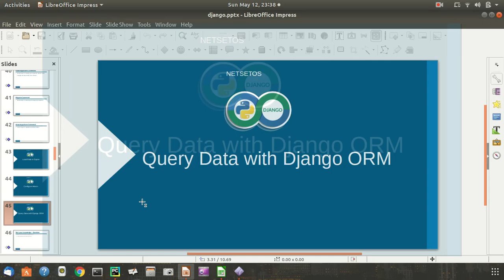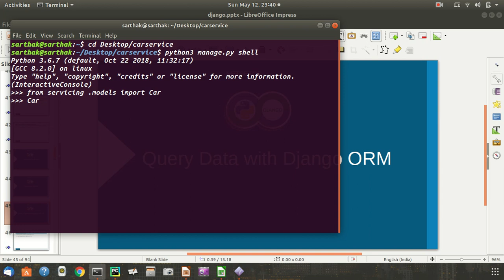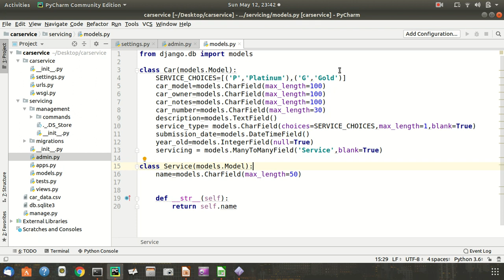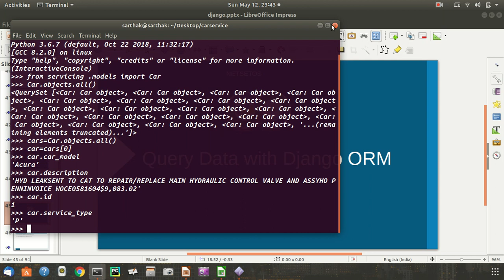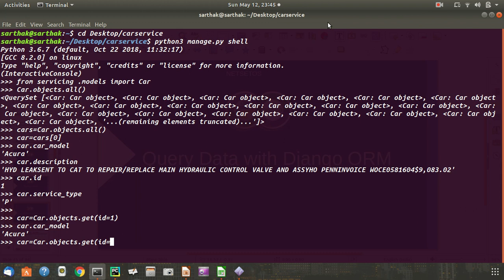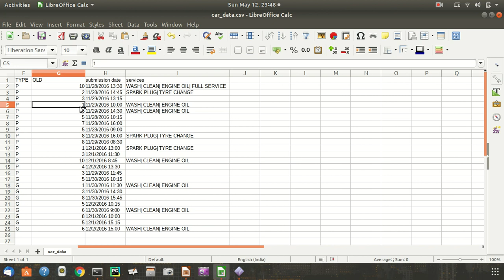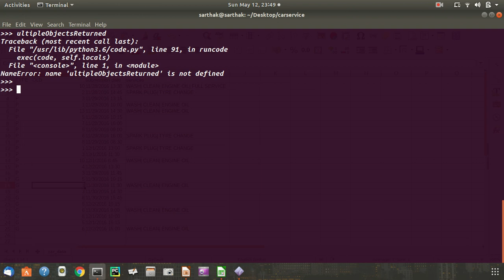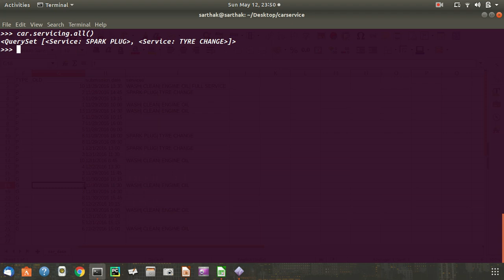LEARN DJANGO PART 12 QUERY DATA WITH ORM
If anything is unclear, please let me know in a comment.
Happy Learning!!!

                1(a) What You Should know?
                1(b) What is Django?
Chapter 2: SETTING UP A DJANGO PROJECT
                2(a) Download Python and Django
                2(b) Create a Django Project
                2(c) Create a Django App
Chapter 3: WORKING WITH DJANGO MODELS AND ADMIN
                3(a) Models, Routing, Views and Templates
                3(b) Django Models and Fields
             .  3(c) Implementing Models and Fields
                3(d) Django Migrations
                3(e) Load Data in Sqlite
                3(f) Configure Admin
                3(g) Query Data with Django ORM
Chapter 4: URL HANDLERS AND VIEWS
                4(a) Understand URL Patterns
                4(b) Implement URL Patterns
                4(c) Implement Django Views
Chapter 5: DJANGO TEMPLATES
                5(a) Overview of Django Templates
                5(b) Implement Django Templates
Chapter 6: DESIGNING PROJECT
                6(a) Bootstrap Overview & Installation
                6(b) Implement Layout Bootstrap
                6(c) Implement Static Files
                6(d) Collect Static File
                6(e) Add CSS,JS,Jquery to static
                6(f) Finishing Touch to Template